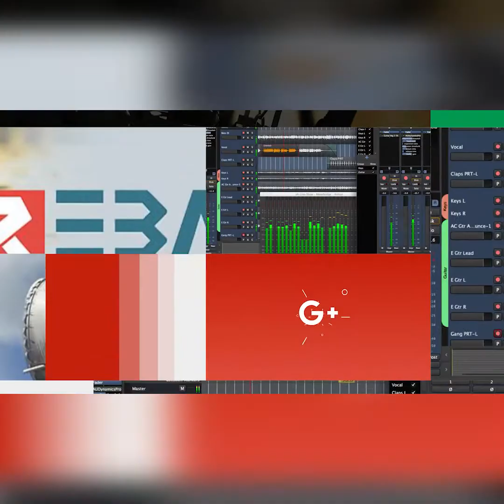تغيير ديمغرافية كوردستان سوريا من قبل النظام السوري ودور ميليشات PYD والفصائل السورية المسلحة فيه